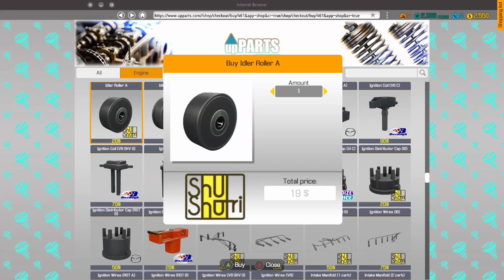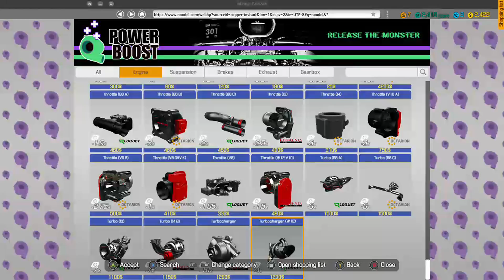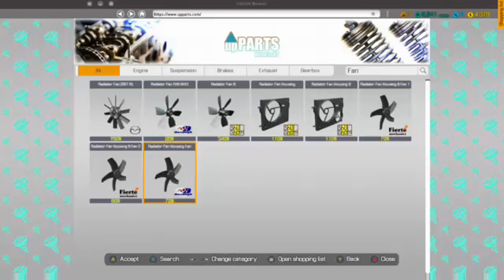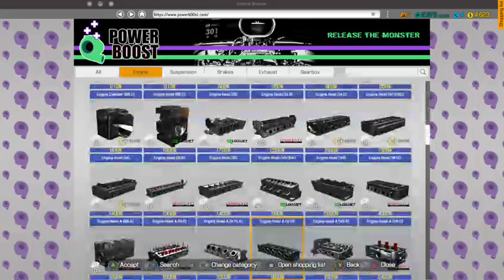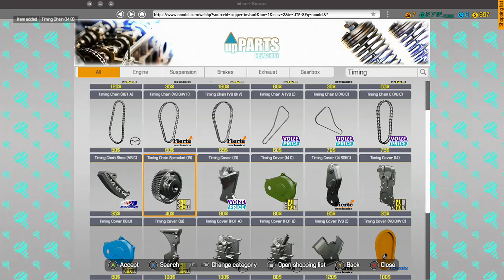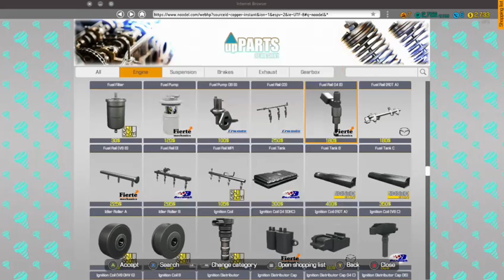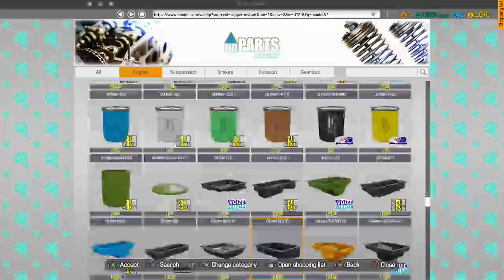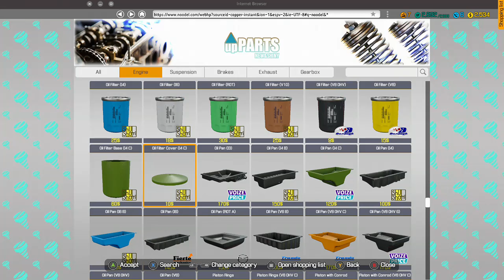(ENG/XBX1) Gas Monkey Garage style of game | Episode 1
Testing the waters in order to see if my videos will get somewhat famous